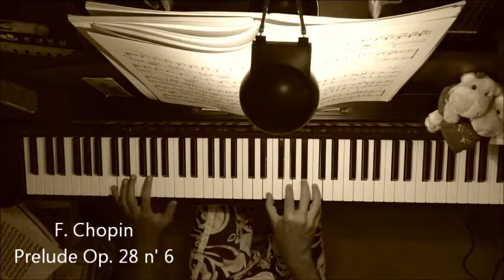F. Chopin: Prelude Op. 28 n' 6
One of the Slow Preludes of Chopin' s Op. 28
Characterized by the never ending pulsing note similarly to the famous Raindrop Prelude.
Tempo marking is "assai lento". I decided not to play at a steady slow tempo since i don't like it that way so i used some rubato and more phrasing in the left hand which carries the sad depressing melody; at least this was the intention :)
It is said that this Prelude was played at Chopin's funeral.
piano: R. Magri